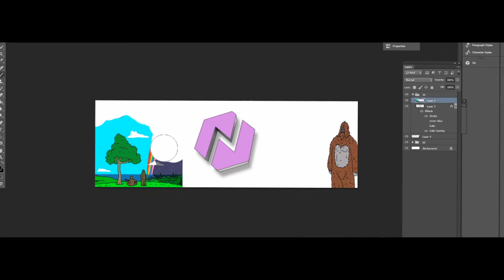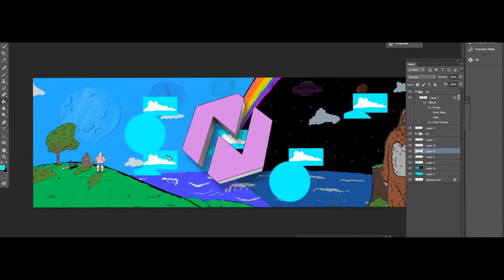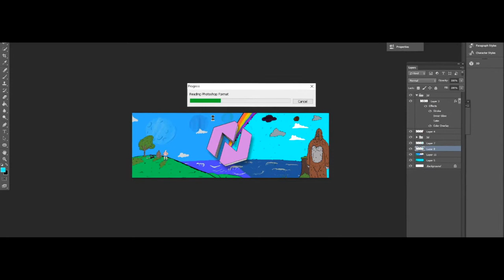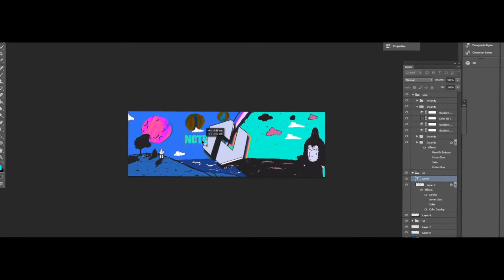Joined @NoteChaptersGG "Big Lez Show" Twitter Header (Speedart)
I joined @NoteChaptersGG and decided to do a big lez show twitter header to celebrate!

This is my first video so each sub is really appreciated!